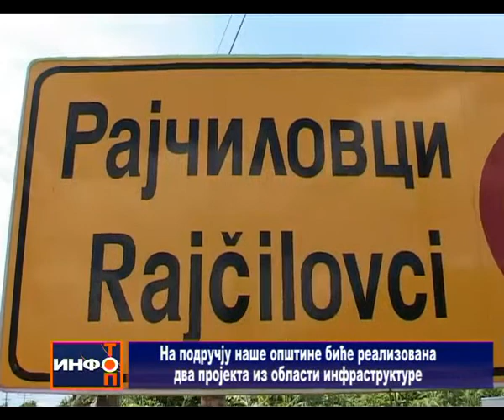Info Top 26 08 2014 sr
Инфо Топ-Локлане вести РТВ Босилеград 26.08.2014